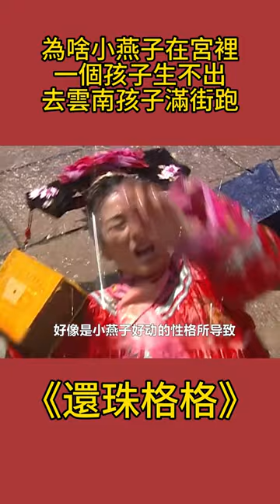為啥小燕子在宮裡一個孩子生不出，去雲南孩子滿街跑？細思極恐！